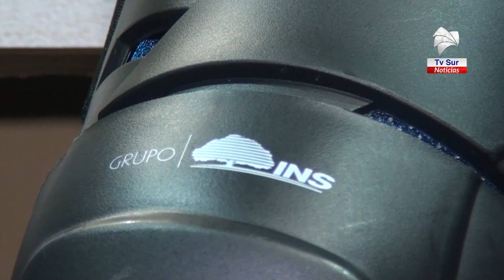INS motiva a los motociclistas de la Zona Sur a participar en rifa de rodilleras articuladas